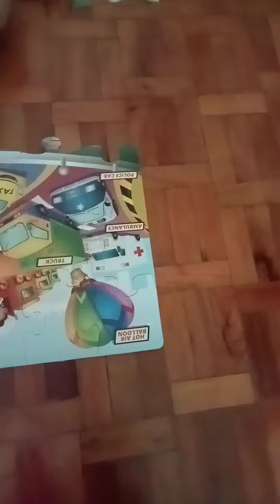building puzzle by his own